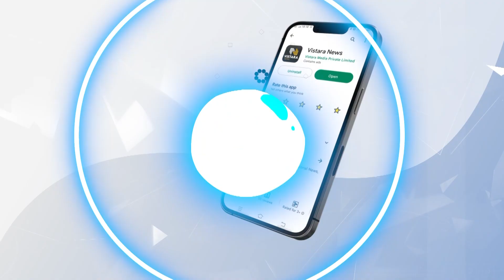ಕಾರ್ಯಕರ್ತರಿಗೆ ಗೌಡರು ಖಡಕ್ ವಾರ್ನಿಂಗ್! | HD Devegowda Warning to Jds Followers | Vistara News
ಬೆಂಗಳೂರಿನಲ್ಲಿ ಆಯೋಜಿಸಿದ್ದ ಸುದ್ದಿಗೋಷ್ಠಿ ವೇಳೆ ವೇದಿಕೆ ಮೇಲೆ ಇಟ್ಟಿದ್ದ ದೀಪದ ಕುರಿತು ಮಾಜಿ ಪ್ರಧಾನಿ ಎಚ್.ಡಿ.ದೇವೇಗೌಡರು ಕಾರ್ಯಕರ್ತರಿಗೆ ಖಡಕ್ ವಾರ್ನಿಂಗ್ ನೀಡಿದರು.